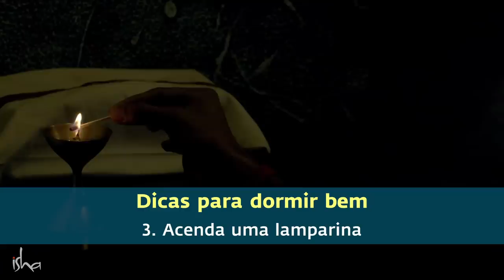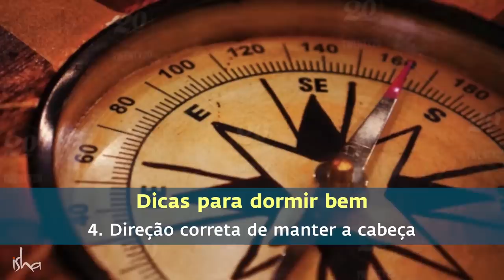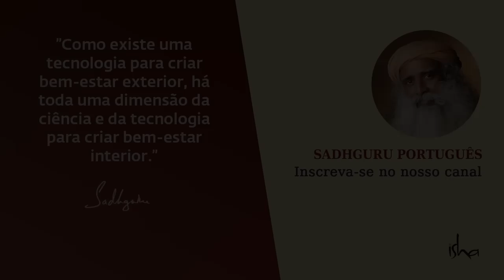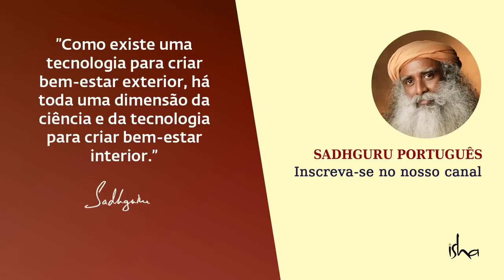10 Dicas para Dormir e Acordar Bem | Sadhguru Português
Está tendo problemas para dormir bem? Ou você acorda mal-humorado? Sadhguru nos dá algumas dicas sobre como dormir bem e acordar bem.